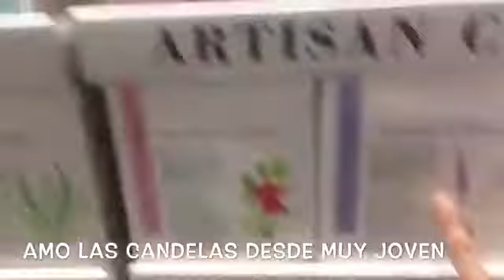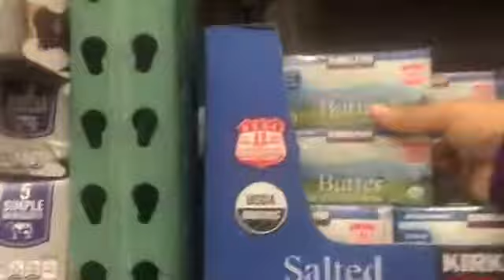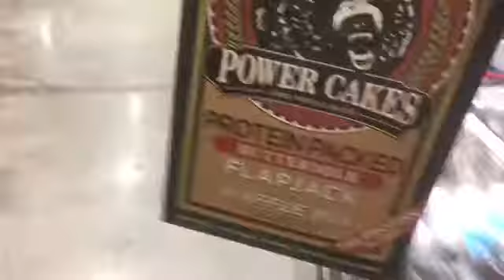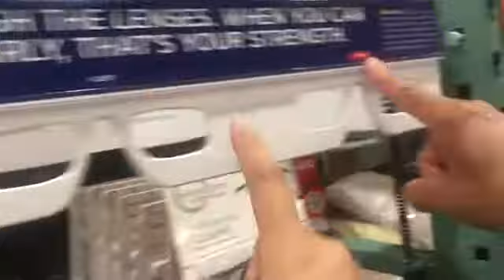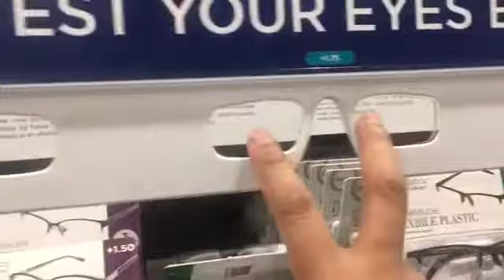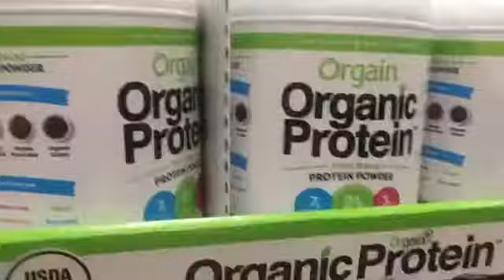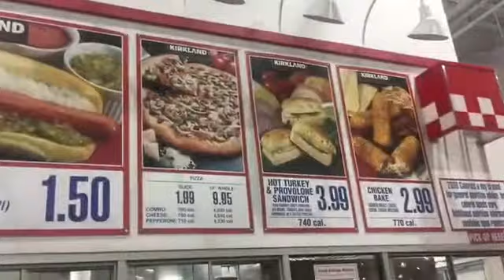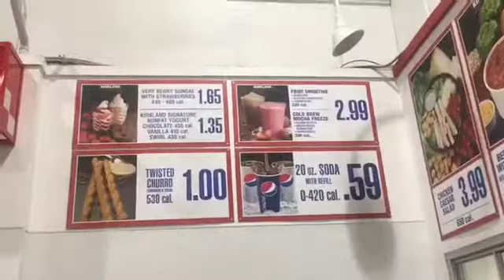🤓CON EL MEJOR OFTALMOLOGO DE LA CIUDAD,EN COSCO🐶🛁JUNIOR BAÑO A SU BEBÉ,BELLA! ME SORPRENDIÓ ☕️🍳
♥️Holaaaa qué tal Amigas de YOUTUBE,Espero en DIOS que todos se encuentren bien de Salud,yo aquí estoy un poco malita de la tos y fiebre 🤒 pero FELIZ en recuperación con mi FAMILIA! Gracias por seguir aquí con nosotros siempre, bendiciones Feliz noche a todos!🦋😘